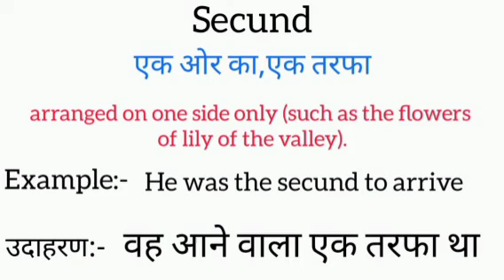Secund meaning in hindi || secund ka matlab kya hota hai || word meaning english to hindi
secund meaning in hindi
secund ka matlab kya hota hai
english to hindi
word meaning
what secund
secund का हिंदी अर्थ